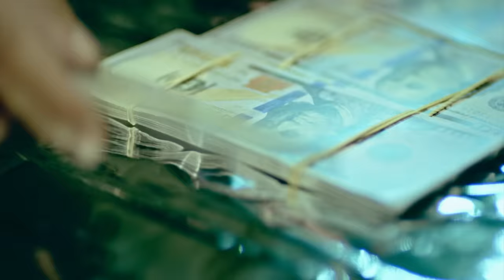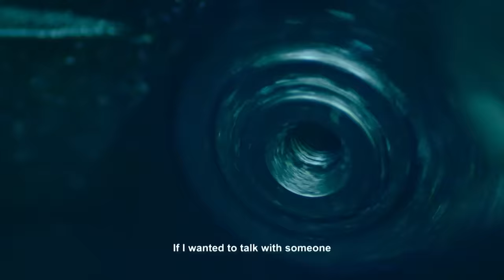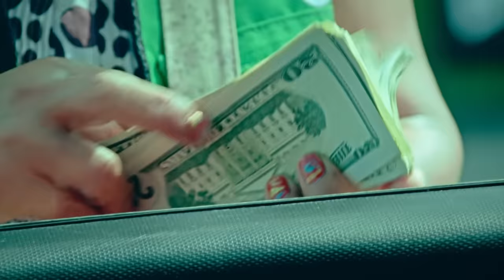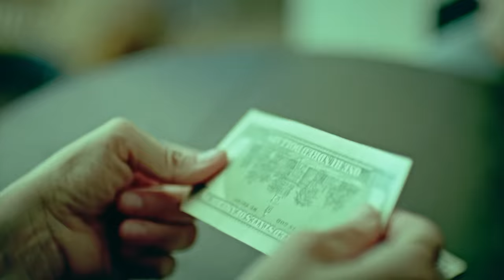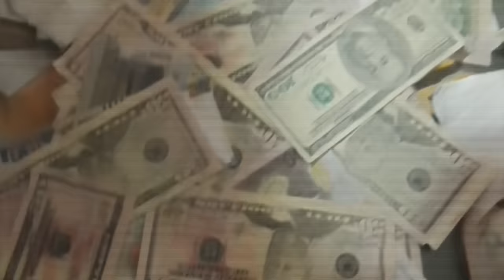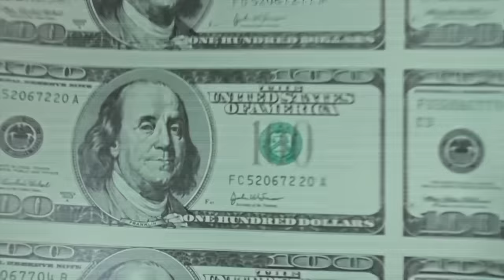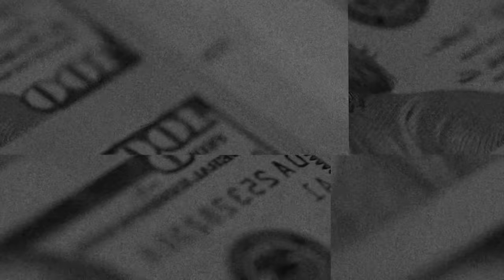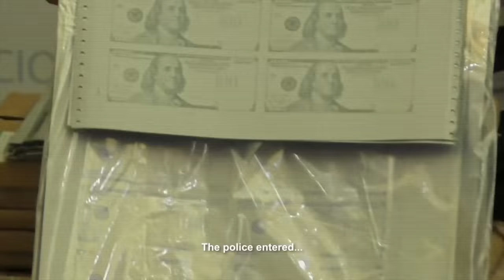World's Finest Counterfeit Dollars | Trafficked with Mariana Van Zeller | Full Episode | S1-E1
Despite the anti-counterfeiting efforts of the U.S. Secret Service and the Peruvian National Police, many criminal families in Lima are making a fortune. Watch Mariana as she journeys deep inside the Peruvian underworld on Trafficked with Mariana Van Zeller, on National Geographic.